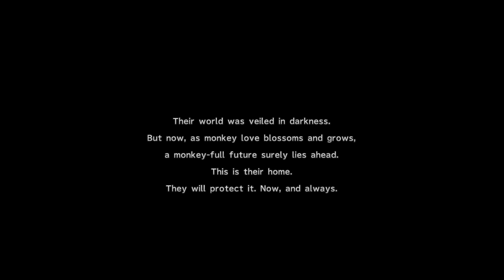Dawn_Marie_Day's Live PS4 Broadcast